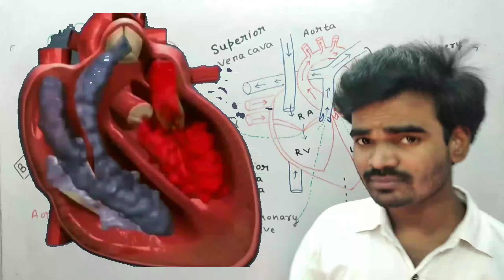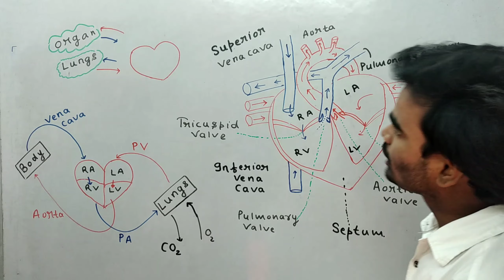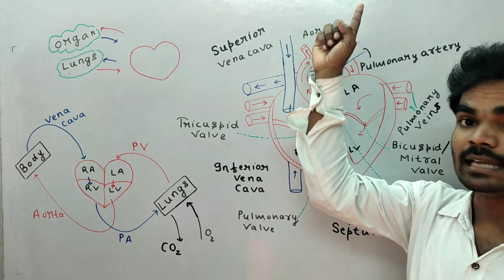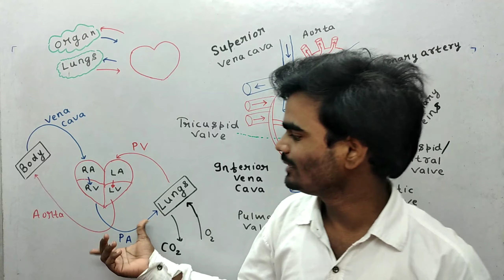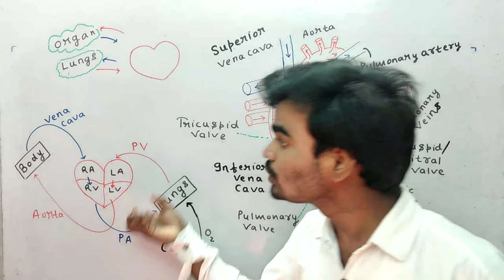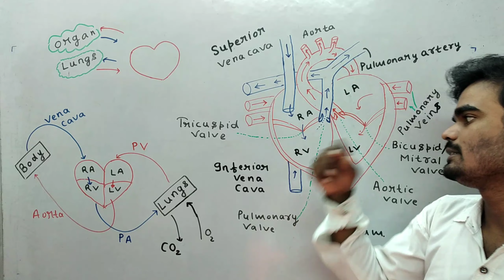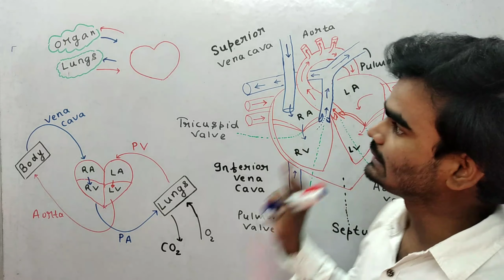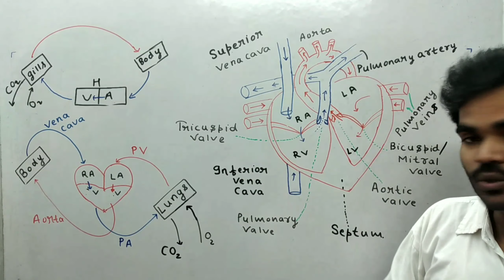Life Processes working of human heart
1) Introduction of Human Heart - Life

4) Working of Human Heart With Notes and

BY - S. K Coaching S.K COACHING
HAZARIBAG.

Our other videos link of
Real Number Class 10th
Part 52